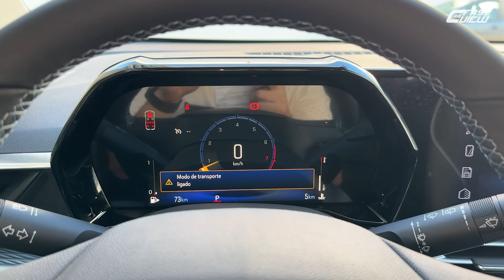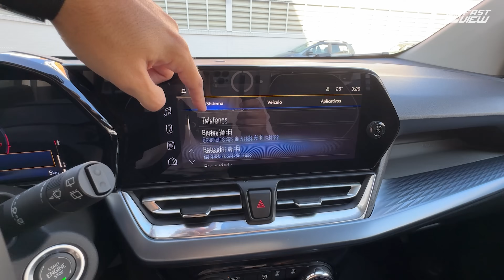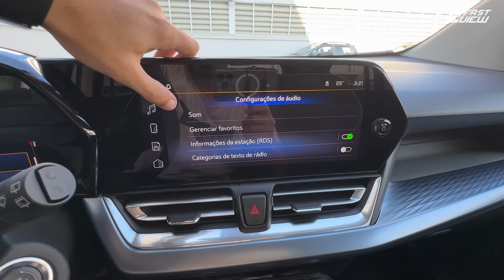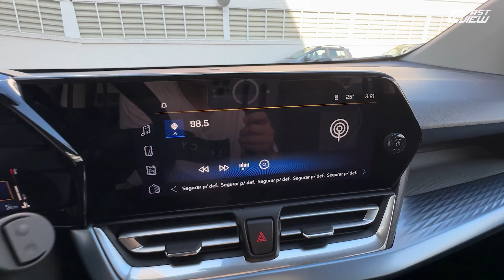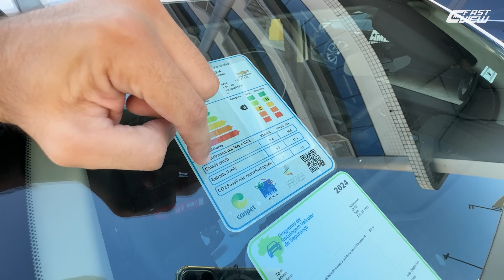NOVO CHEVROLET SPIN LTZ 2025 COM PREÇO DE TIGGO 7 SPORT E MOTOR JURÁSSICO CONFIÁVEL VALE A PENA?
NOVO CHEVROLET SPIN LTZ 2025 EM DETALHES

Avaliei o novo Chevrolet Spin LTZ 2025, versão intermediária do modelo que chega bem reformulado e mais seguro. Confira!

00:00 Início
00:14 Preço e detalhes externos
03:04 Detalhes traseiros
05:04 Detalhes internos
06:55 Painel
08:05 Multimídia
09:30 Console central
12:01 Detalhes internos traseiros
14:40 Acesso à 3ª fileira
16:51 Motorização e consumo
18:44 Iluminação
20:08 Itens de segurança

📊 Ficha técnica
Motor: 1.8 aspirado flex
Potência: 111 cv (E) 106 cv (G)
Torque: 17,7 kgfm (E)  16,8 kgfm (E)
Transmissão: Automática 6 marchas
0 - 100km/h: 11 seg
Vel. Máx: 170 km/h
Cons Urbano: 7,4 km/l (E) 10,5 km/l (G)
Cons Rodoviário: 9,3 km/l (E) 13,4 km/l (G)
R$137.990,00

NOVO CHEVROLET SPIN PREMIER 2025 EM DETALHES